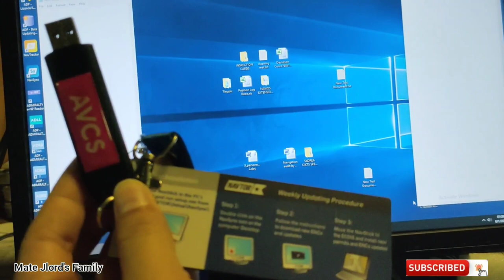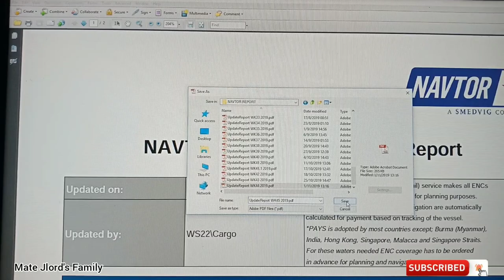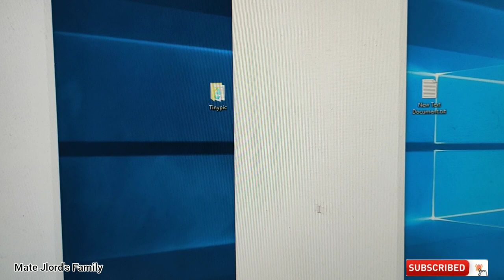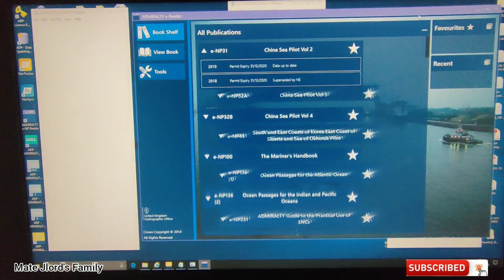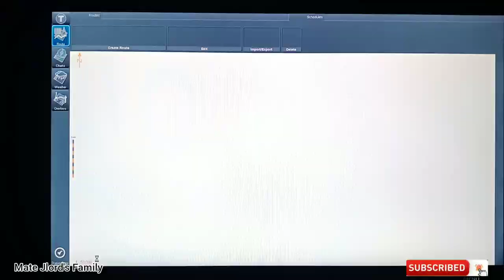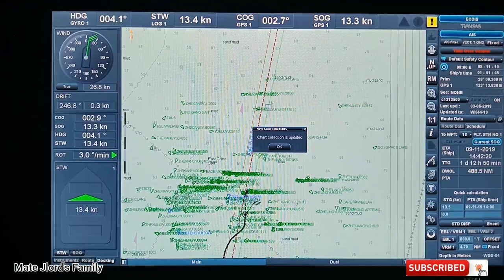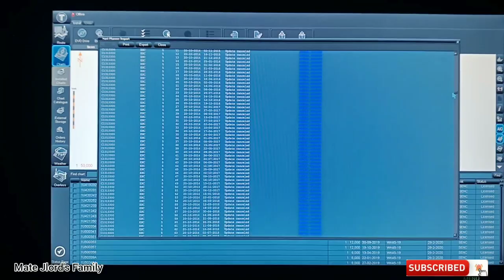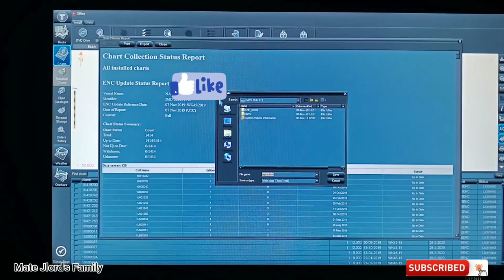How to weekly update e-NP, ADP and Transas ECDIS by Navtor / Seaman vlog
Seaman's Life / Seaman at sea/ Navtor weekly updates/  Vlog 030

intagram jlordatabelo
twitter me @AndJlord